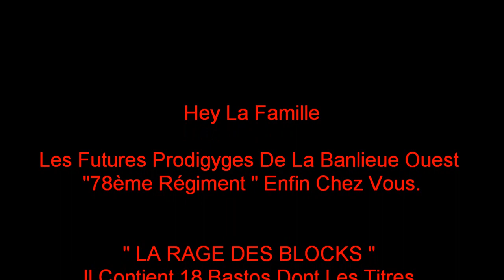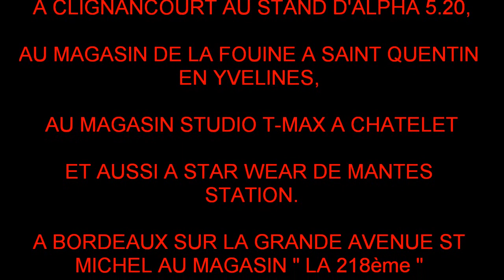En 2015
extrait de la mix tape du 78ème Régiment " La rage des blocks "